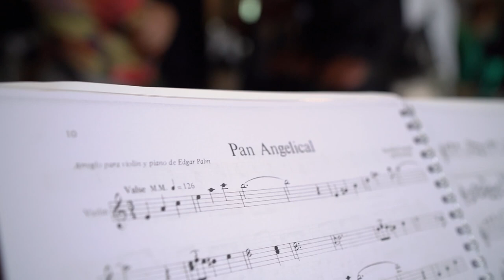Fantasía en la Mayor of Jan Gerard Palm (1831-1906) from Curaçao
This is the recording of a concert with classical piano and chamber music from Curaçao  in "Slot Zeist" in the Netherlands with Ketevan Sharumashvili (piano) and Jeroen Dupont (violin) organized by the Palm Music Foundation.